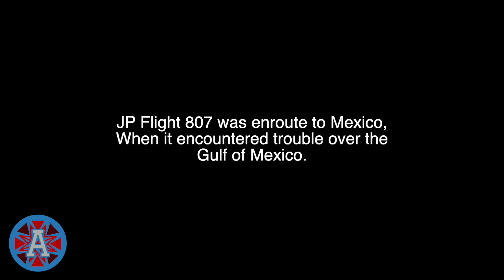Gaffe Over The Gulf - Besiege Plane Crash Story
*ALL CRASHES ARE FAKE AND ARE IN NO WAY INCITING HARM.*